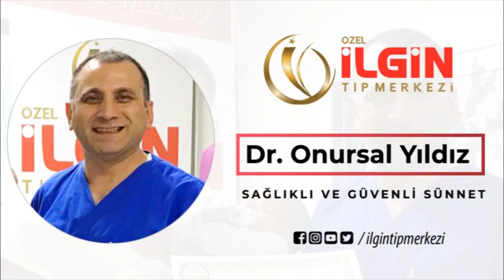ENES DEMİREL - Sünnet Videosu